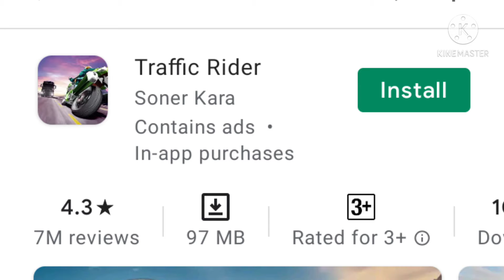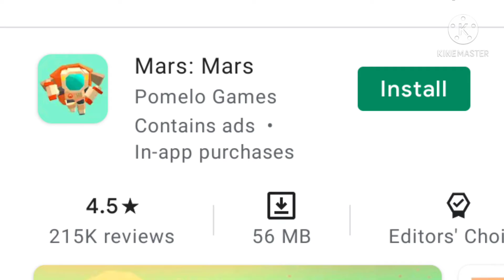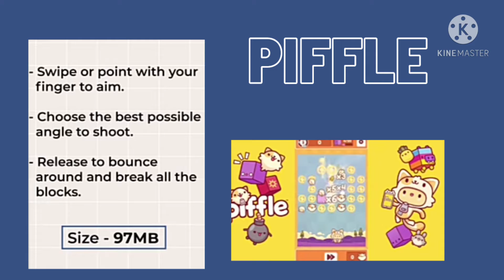Top 5 best Android games under 100 MB May 2021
Hello friends ! I am vansh and today I telling about top 5 best games under 100 MB . All the games are interesting and amazing .

Top 5 best Android games
( Direct download at one click )

Problem solved

● Top 5 best Android games under          100MB

● Best 5 Android games

● Top 5 best Android games under 100          MB in 2021

● Under 100 MB games offline

● Game less then 100 MB for mobile

● less then 100 MB games for Android

● 5 ase games less then 100 MB

● 100 MB se kam ke game

● Top 5 best Android games high graphic

● Top 5 best multiplayers games Android under 100 MB

Accessories used

1 -Device name :- Realme C2 (Android )
                         3 GB RAM 32 GB storage

2 - Mic used :- Internal recorder

3 - Video recorder :- ADV recorder
       App link
       Play store  :-

4 - Video editor :- kine master

 5 - Thumbnail , YouTube icon ,etc